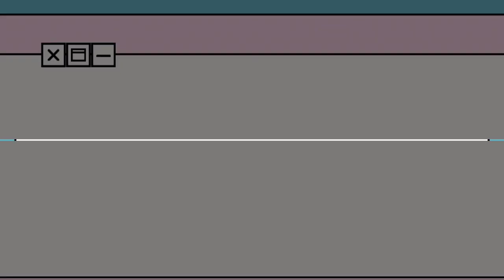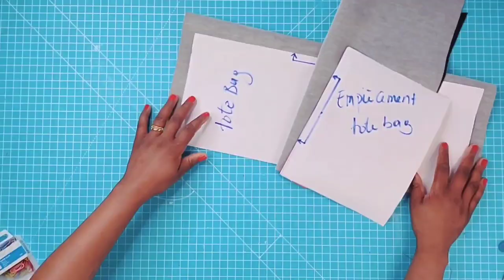DIY TOTE BAG FACILE À COUDRE POUR DEBUTANTS-PRETTY IRO (COLLABORATION AVEC 7 YOUTUBEUSES COUTURE)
LES DIFFÉRENTES CHAÎNES YOUTUBE

Mes patrons